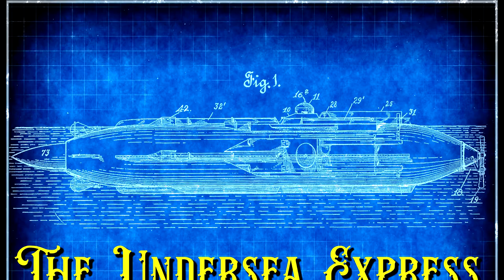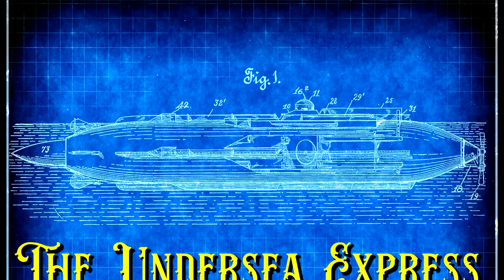The Undersea Express, by J. Roaman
From the podcast Forgotten Sci-Fi, by Craig Patterson

Taking a ride on a futuristic cargo vessel may present adventures not intended. Though the technology is tremendous, the mundanity of the human angle will always be present.